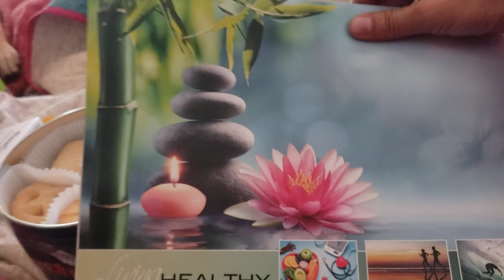ন্যাড়াদের প্রিয় ড্যানিশ কুকিজ! 😍